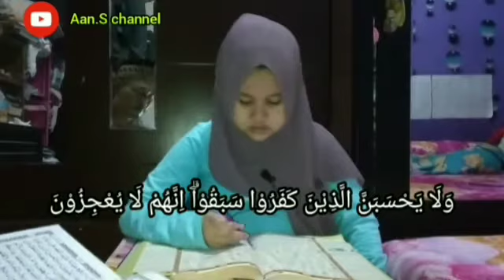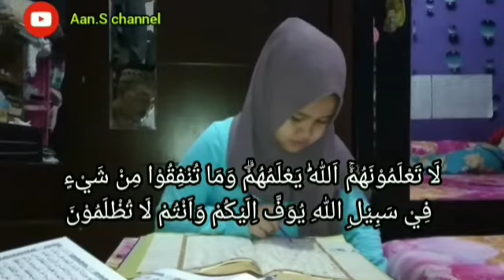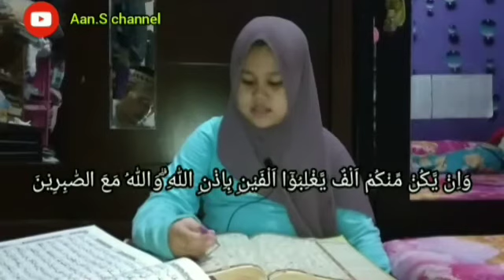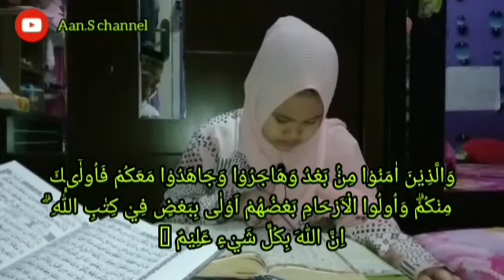Ngaji Al quran Surat Al anfal Ayat 58-75 || Belajar Mengaji